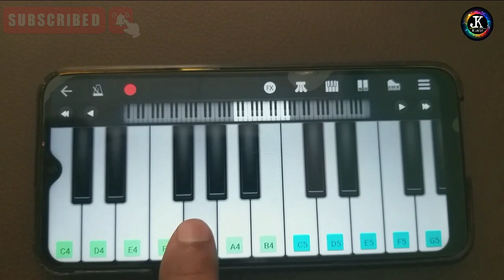Kabhi Ram Banke Bhajan piano tutorial easy &slow ( Jay shree ram Bhajan)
piano lesson with in chords
piano tutorial for kids
piano tutorial on mobile phone
piano tutorial
walkband lessons
walk band piano lesson in hindi
learn piano easily on your mobile
walk band mobile app
learn music in walk band piano app